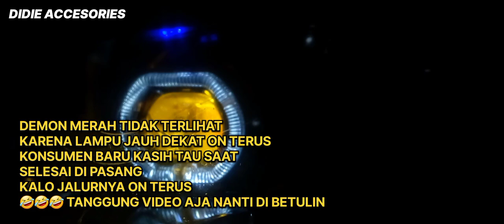MOTOR LAWAS KEMBALI BERSINAR DENGAN PASANG ALA BILED DI HONDA KHARISMA